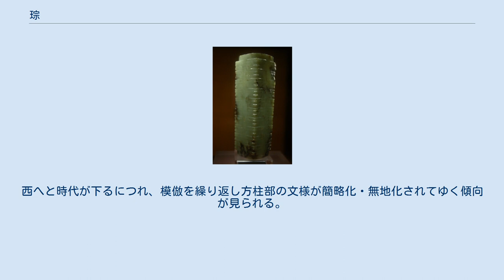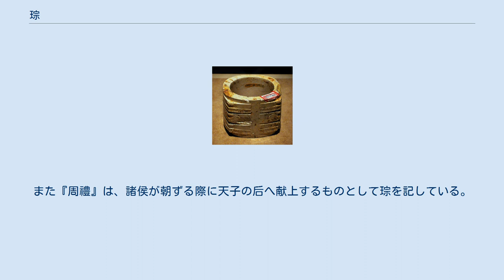琮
良渚文化の玉琮。
 成都市の金沙遺址博物館が所蔵する十節玉琮。
長大かつ硬い玉を上下から穿孔し、真っ直ぐの円孔に仕上げるには高度に熟練した技術が必要だったはずである。
（岡村 (2008) p.63） 琮（そう、王偏に宗）は、古代中国で祭祀用に使われた玉器。
 多くは軟玉から作られた。
外形は方柱状で、長軸方向に円形の穴が貫通し、上下端は丸く円筒状になる。
方柱部の四隅には浮彫りや細線で、幾何学文様、神面、獣面、巨眼などが彫刻された。
円筒形の穴は天を、方形の外周は大地を象徴しており、琮は天地の結合のシンボルであると一般に考えられている。
 琮の起源は良渚文化まで遡り、はじめ司祭者の腕輪だったものが、ほどなく据え置きの祭器に転じたと見られる。
 良渚文化では璧と共に神権の象徴として祭祀で中心的役割を担い、その獣面神崇拝にもとづいて、とりわけ精巧な神人獣面文が施されていた。
副葬された状況より、長軸が長いほど所持した者の地位が高かったこと、製作と分配が支配者層によって一元的に管理されていたことが窺える。
 良渚文化が衰えたのちも、琮は主に中原龍山文化へ伝播し、さらに西の斉家文化へと伝わっていった。
西へと時代が下るにつれ、模倣を繰り返し方柱部の文様が簡略化・無地化されてゆく傾向が見られる。
 中原では二里頭文化もしくは二里岡文化の時期に琮はいったん姿を消すが、殷代に再び現れる。
 周代に至り、琮は礼法で地をまつる玉器として規定された。
また『周禮』は、諸侯が朝ずる際に天子の后へ献上するものとして琮を記している。